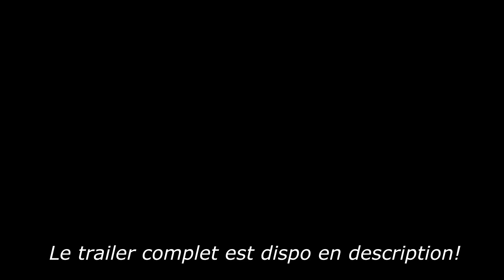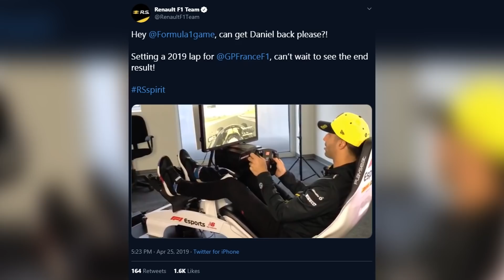SENNA vs PROST, F2 CONFIRMÉE & PREMIÈRES IMAGES | F1 2019 INFOS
Senna vs Prost, la confirmation des Formule 2 & les premières images de F1 2019 !!

Codemasters ont annoncé une Edition spéciale LEGENDS pour F1 2019, 2 classics cars de 1990, les personnages de Ayrton Senna & Alain Prost ainsi que deux livrées aux couleurs des pilotes. En plus de ce contenue avec l’Edition LEGENDS vous aurez accès au jeu 3 jours avant sa sortie.

Codemasters a aussi officialisé le championnat de Formule 2 dans F1 2019 avec quelques screenshots. Toutes les équipes, pilotes, circuits seront accessible en mode solo, carrière ou multijoueur !

Pour terminer les premières images tirées du jeu, quelques screenshot des F1 de 2019 avec le mode photo (encore en Work In Progress).

Dites-moi ce que vous en pensez & qu’est-ce que vous attendez le plus de ce F1 2019 ? =)